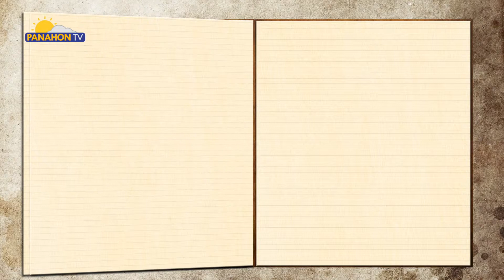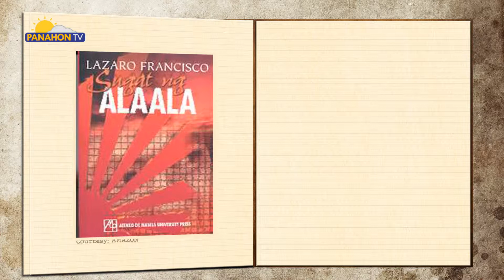TODAY IN HISTORY - JUNE 17, 1980 | Death of Lazaro Francisco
DEATH ANNIVERSARY OF NATIONAL ARTIST  LAZARO FRANCISCO